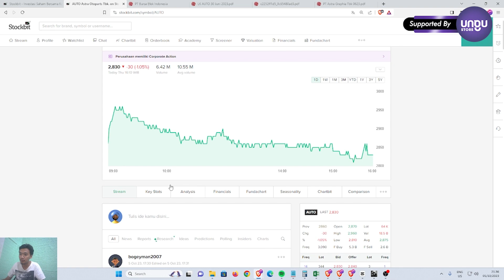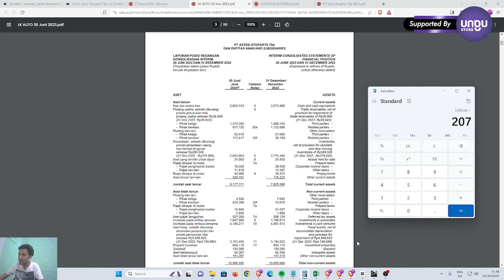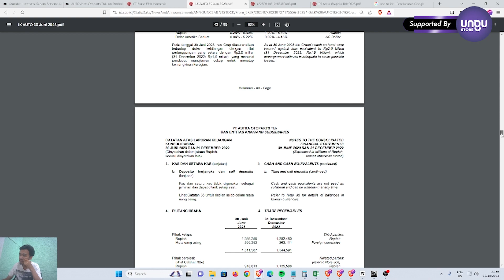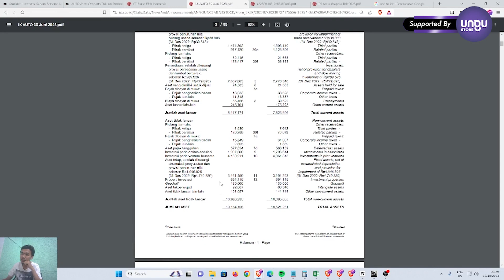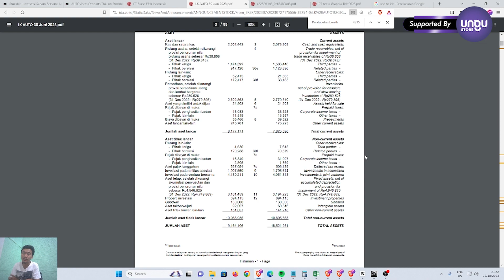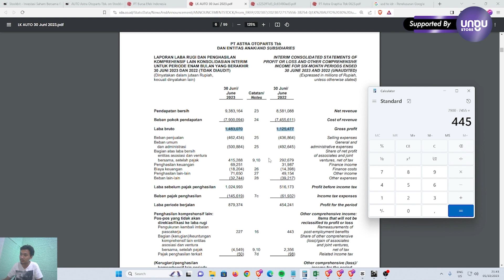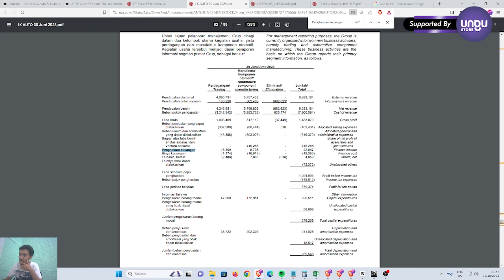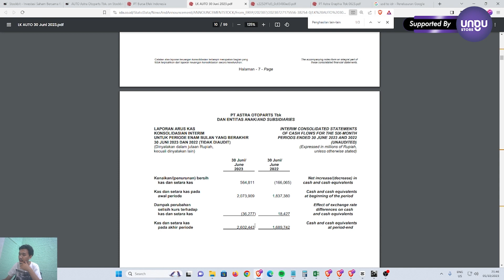LABA AUTO NAIK 85% KARENA. . .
Astra Autoparts atau kode saham AUTO laba di semester I 2023 naik hingga 85% karena apa???